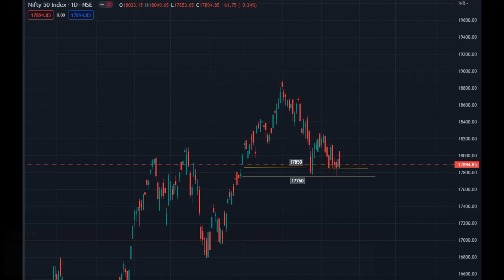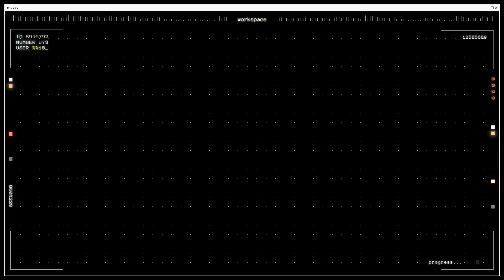Market Scan 16-01-2023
Nifty & Banknifty Levels
Stocks in radar
Sectors in focus